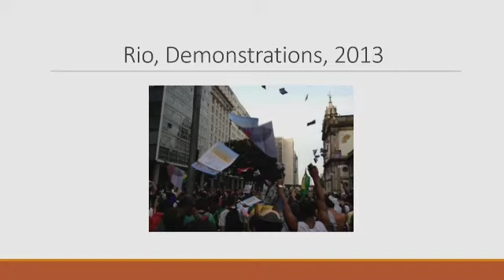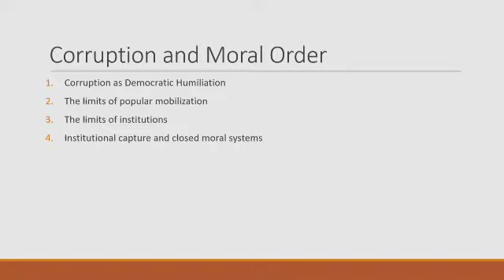Michael Ignatieff: Ordinary Virtues, Brazil’s Corruption Protests, & Favela Santa Marta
Michael Ignatieff, president of Central European University and Carnegie-Uehiro Centennial Chair, discusses a visit to Brazil in 2013, where he witnessed the massive anti-corruption protests and visited a thriving favela.